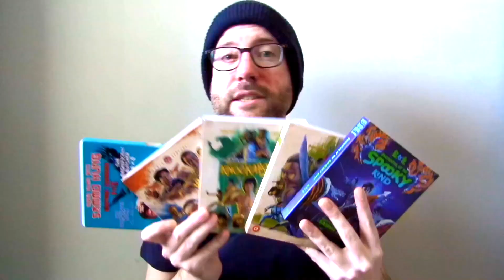Lady Whirlwind (1972) Movie Review - Angela Mao | Huang Feng Kung Fu Classic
Lady Whirlwind (1972) Movie Review. Starring Angela Mao, Chang Yi, Pai Ying, Oh Kyung-Ah and Sammo Hung. Directed by Huang Feng.